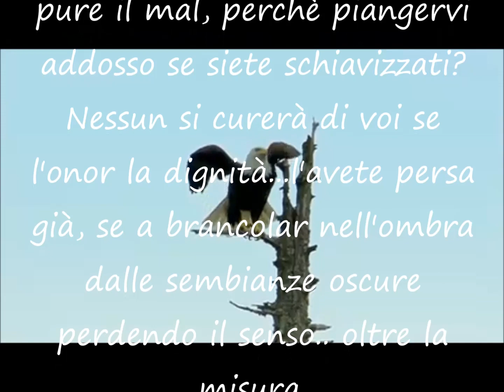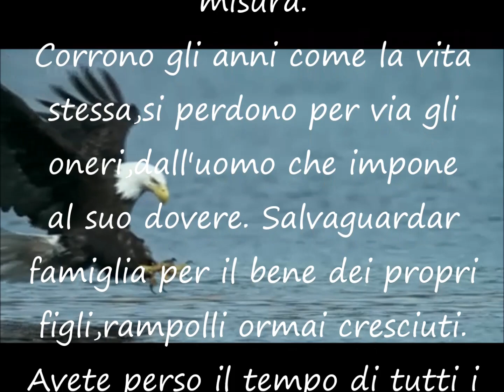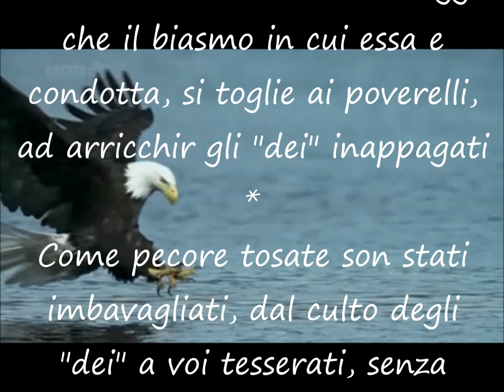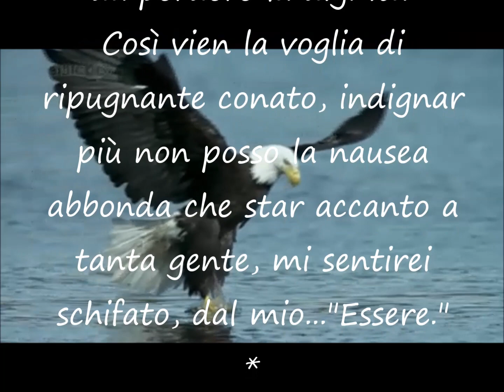Poesia Italiana"Essere" Pensieri che a voi non s'addice. versi di Mario Ferraro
video realizzato Mario Ferraro. scritto in versi. malessere del sistema sindacato e politico.
musica di Ennio Morricone. Le vent le cri